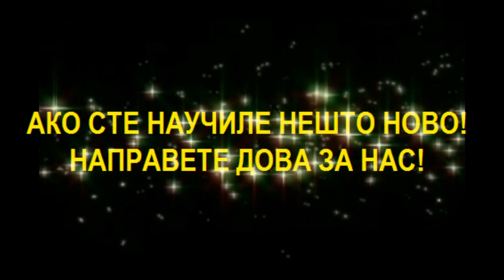СВОЈСТВА НА ЏЕННЕТЛИИТЕ 2024